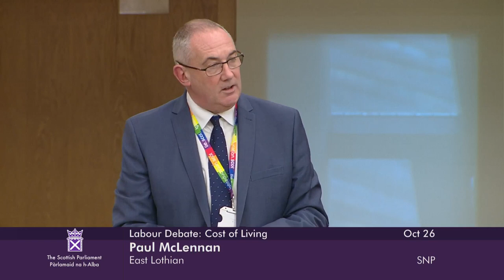Scottish Labour Party Debate: Cost of Living - 26 October 2022